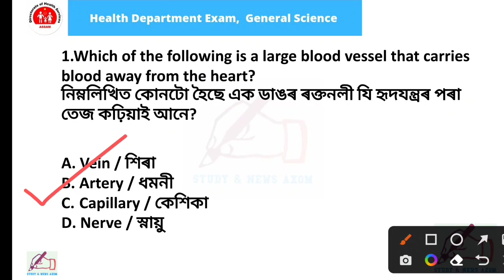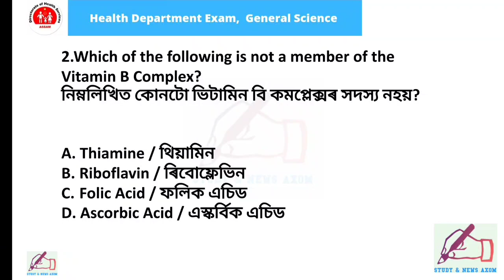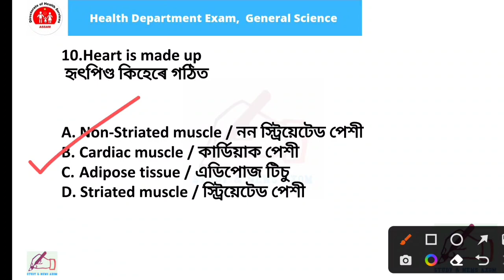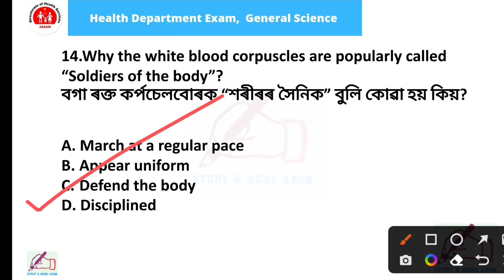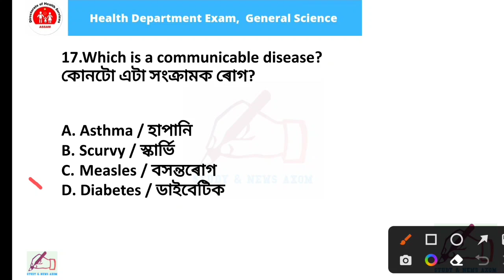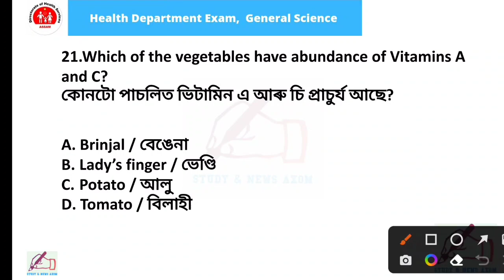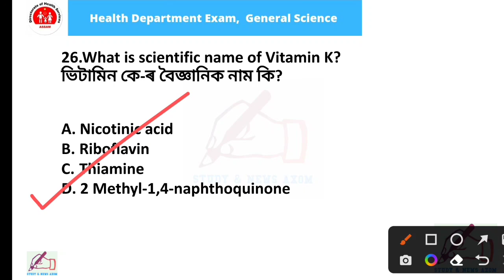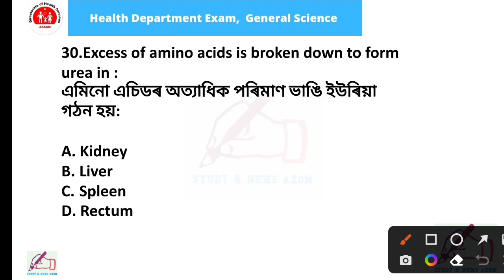Biology | General science Important Questions Part - 11 | DHS/DME/DHSFW/AYUSH Exam 2022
Biology

DHS Assam Biology Important Questions
Important MCQ